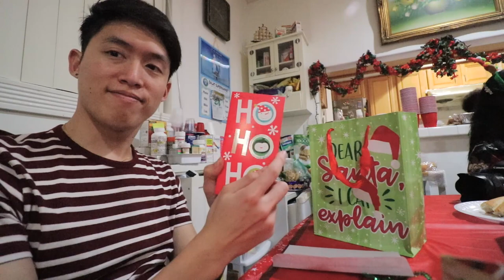How Asians Celebrate Christmas ft My Family!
Just wanted to share with you guys how my Asian family celebrates Christmas. My family gets together every year for this occasion. The aunts and uncles would bring food and we would talk and laugh the night away. At the end of the day the aunts and uncles would pass out the gifts that are under the tree to the kids. Hope you guys enjoy the video.